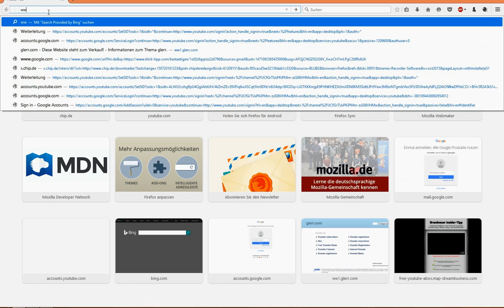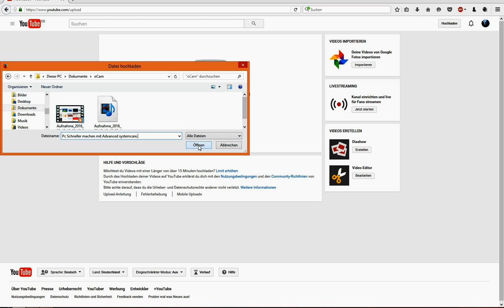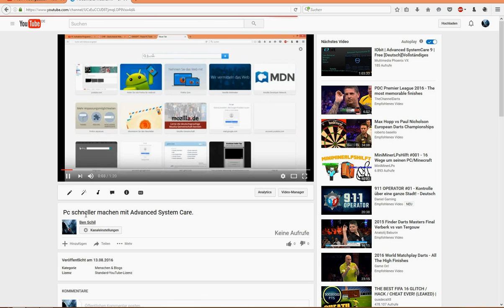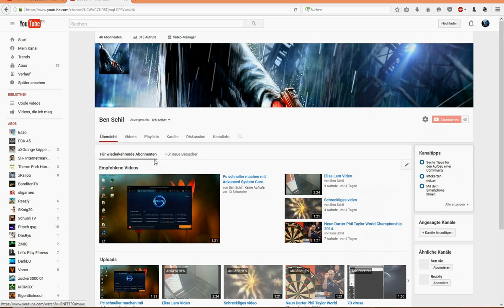Wie mann youtube Videos Hochlädt.